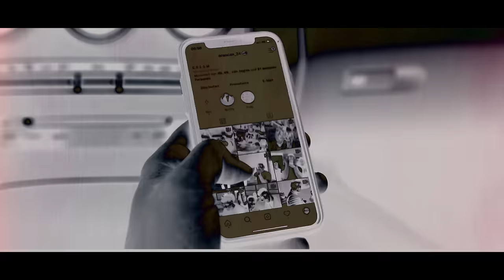SON DURAK - EREN CAN X BATU (prod. by Paix & Erk Gotti)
Schnitt + VFX:
Maxski

Prod. by Paix & Erk Gotti
Mix: Erk Gotti
Master: Nklsnmn